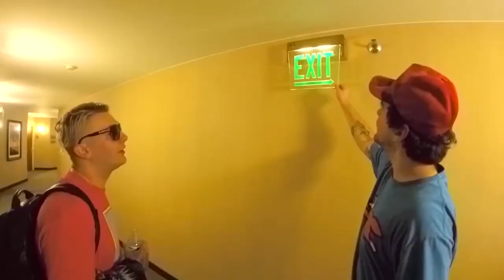Getter Vlog - San Diego ft. Nick Colletti, Cody Ko & Jimmy Tatro